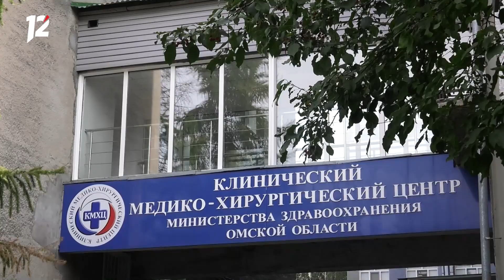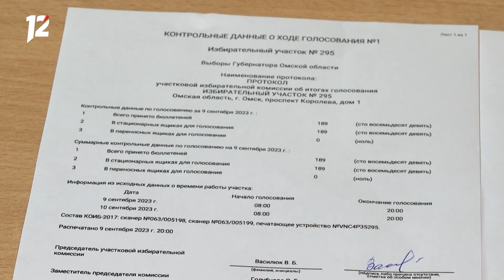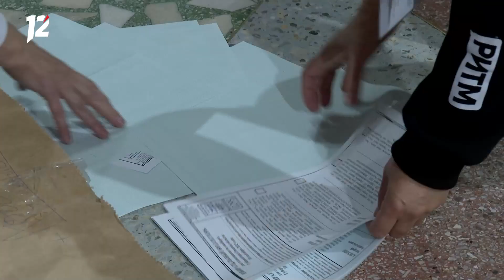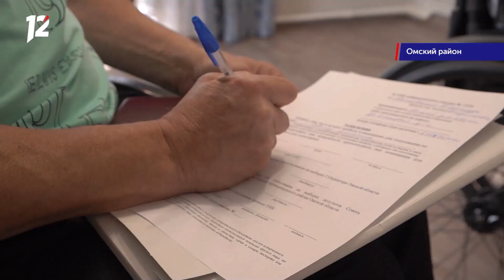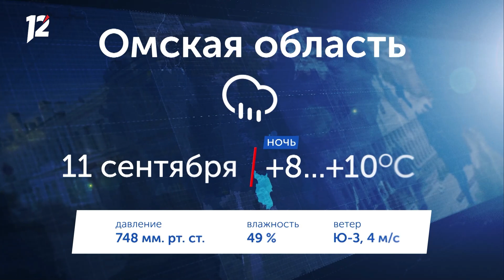Голоса омичей / Обработка от клещей / «Авангард» без проигрышей. Новости Омска